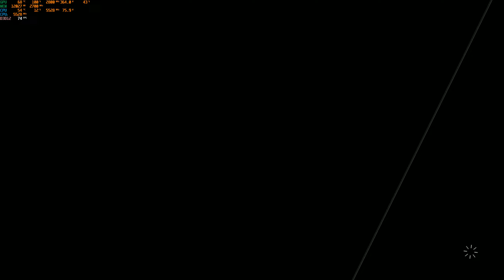Forza motorsport 2023 bmw m3 21 Nordschleife update 5 7900XT 1440p RT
update 5 Nürburgring nordschleife lap bmw m3  1440p full rt ultra settings